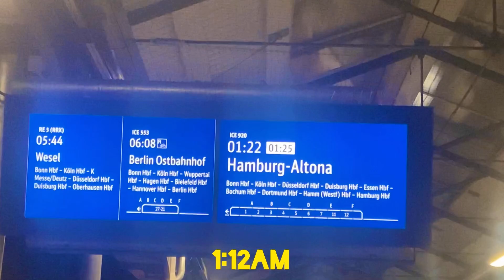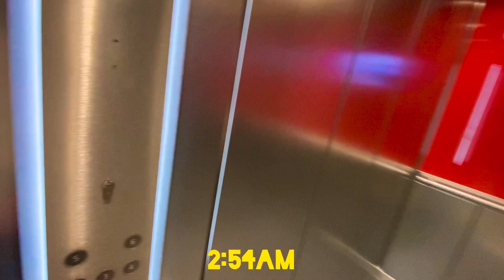Luxembourg 🇱🇺 - A Picture-Perfect Journey Through the Heart of Europe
I had a free day on my own in Germany and decided to take a little day trip to Luxembourg. The day had a lot more in store for me than I had anticipated…